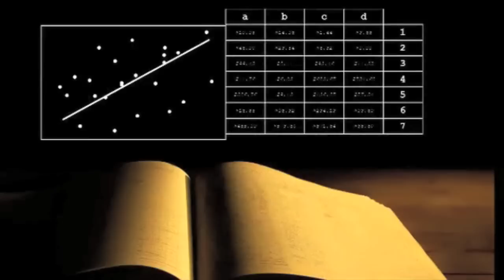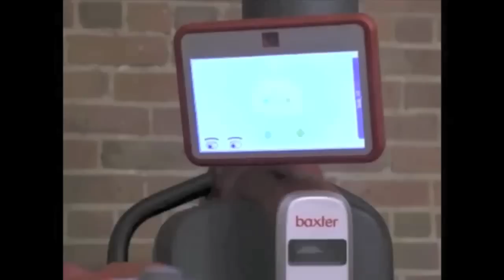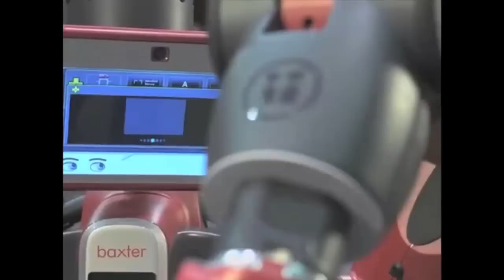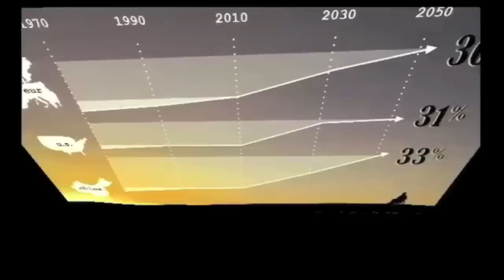Robots in the Workplace: Rodney Brooks at TEDxPiscataquaRiver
Robots in the Workplace

Rodney Brooks is founder, CTO, and Chairman of Rethink Robotics, a 2008 Boston-based startup. The company is developing a new class of industrial robot that will help keep manufacturing jobs in America. Rethink's robots are to current industrial robots what the PC was to the mainframe. The new robots are made in the USA. Brooks was also a co-founder of iRobot (Nasdaq: IRBT) and was variously CTO, Chairman, and board member from 1990 until 2011. From 1984 to 2010 he was on the faculty at MIT as the Panasonic Professor of Robotics, and was the director of MIT CSAIL, the Computer Science and Artificial Intelligence Laboratory. While at MIT he developed the behavior-based approach to robotics that underlies the robots of both iRobot and Rethink Robotics.